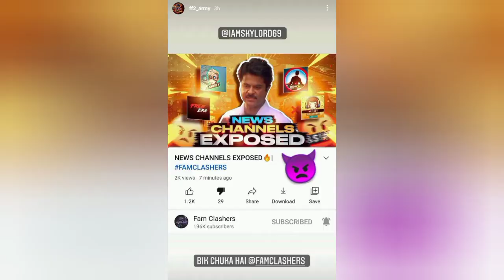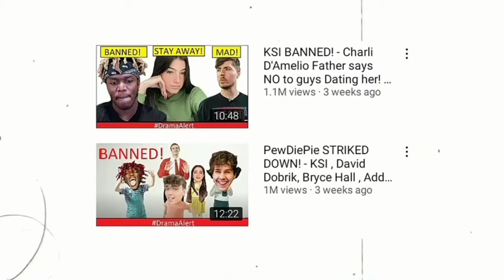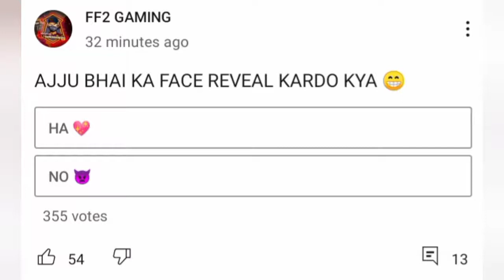Total gaming ko face reveal ki dhamki 😨?| Amit bhai , Ajjubhai, X mania , pahadi voice record leak 😰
Hello friends I am the joker and you are watching news video of free fire community
In these video you know about the news of Free fire community

👻 Dosto mere video ka style khud se invent kiya gya hai ❤️ toh please 🥺 mere unique style ke liye mera sath de dijiye . Kuki mera himmat ab tutne sa lga 😭🥺 hai . Esliye mene bhi clickbait kara hai . Or giveway bhi 👻

Yh bat sirf bhi janege jab aap sabse unique karo pir bhi aapko support nhi milta .

Agar kisi bhi copy right holder ko mere video se aapti ho toh bs ek comment kar de apne jindagi ke 5 minutes barbad na kare me apni video hta lunga .
Vaise bhi aapki video information or news purpose ke liye estmal ki gae hai bs 🙂⚠️

Otherwise your video clip is use for information or news purpose only 🙂⚠️

Giveaway me participate karne ke liye channel ko subscribe karna jaruri hai or ek bat 🏓 dhyan se yad rkhna agar aap ne 3 logo ko share karke unse subscribe nhi krvaya toh muzhe maaf kar dena ❤️ aap ko airdrop nhi milega . Sabka all notification par set 📐 hona chahiye . Kuki muzhe pta lag jaega 😘 ki aapne yh sab kra hai ki nhi .